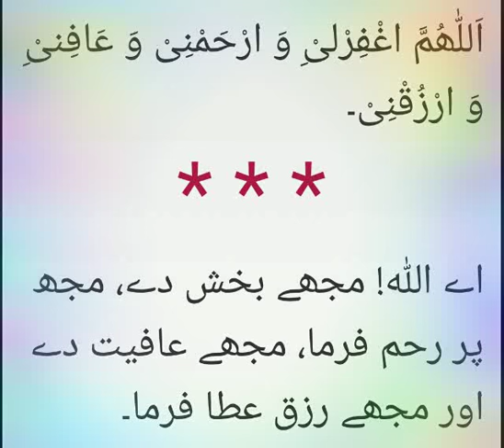Maghfirat Rahmat Aafiyat Rizq milengi is dua se . Hisnul muslim Salfi duaein azkar hifazat rahmat